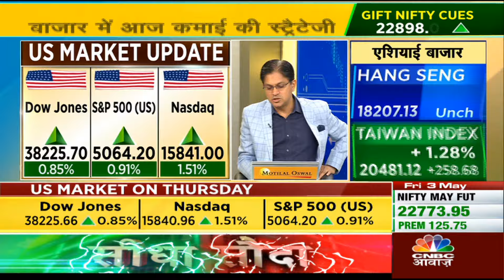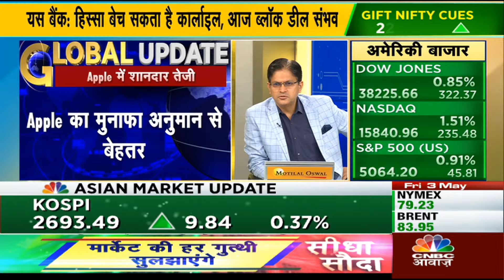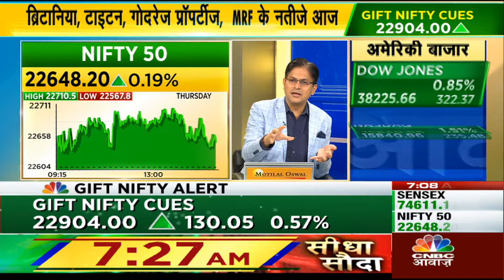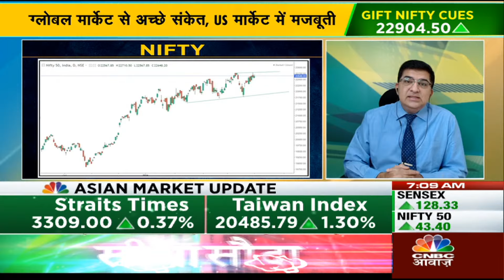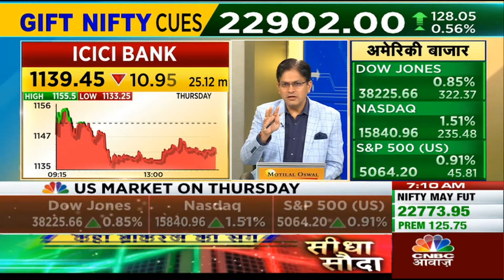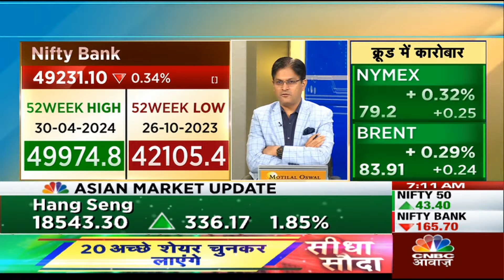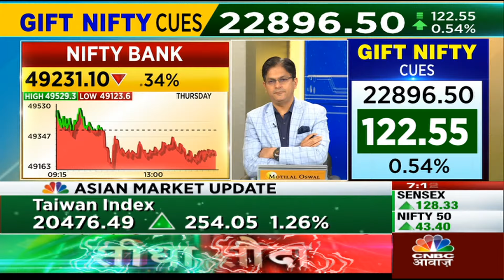Apple Shares Buyback | फिर हुआ Buyback का एलान, China में दिक्कत के बावजूद Stock ने मचाई धूम?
Apple Shares Buyback | फिर हुआ Buyback का एलान, China में दिक्कत के बावजूद Stock ने मचाई धूम? NeerajBajpai की ये खास Report, सिर्फ CNBC Awaaz पर!

n18oc_business